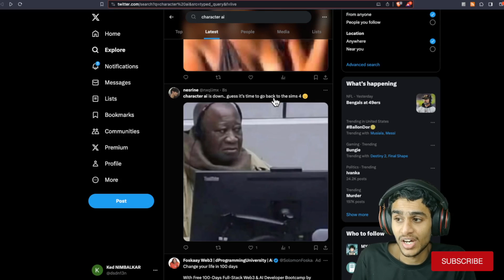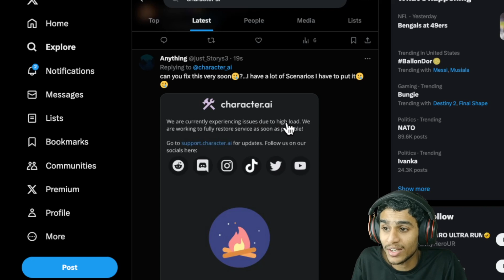How To Fix Character Ai Not Working ? Why Is Character Ai Not Working ? Maintenance How Long ?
beta ai character ? character ai down ? ai character chat ? chat ai ? character ai maintenance ? character ai not working ? character ai error 500 ? character ai high load ? character ai maintenance how long ? 500 internal server error character ai ? crush ai ? ch ai ? why is character ai not working ? character ai maintenance today ? chatfai ? when will character ai be back up ? character ai server status ? crush on ai ? why is character ai down ? botify ai ? charstar ai ? characterai ? apps like character ai ? character ai не работает ? crushon.ai ? character ai. ? character ai alternative ? character ai is down ? chai ? is character ai down ? janitor ai ? character chai ? character ai reddit ? chai ai ? character ai network error ? character ai nsfw ? what is character ai ? character ai nsfw filter remover ? c.ai ? my character ai ? crushon ai ? spicy ai ? spicy character ai ? character ai login ? character ai discord ? character ai español ? character ai apk ? character ai app ? twitter character ai ? Let's discuss all this questions in this video.